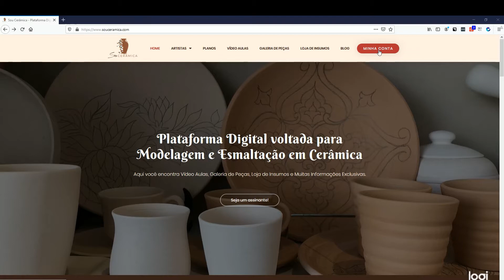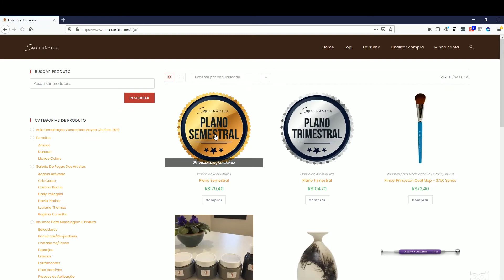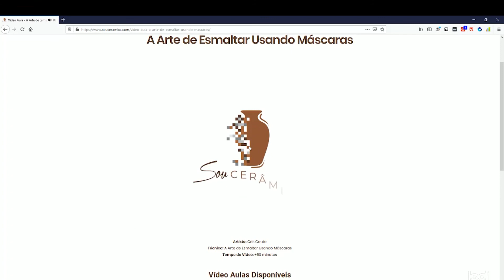Tutorial de cadastro de usuário e compra de planos Sou Cerâmica.